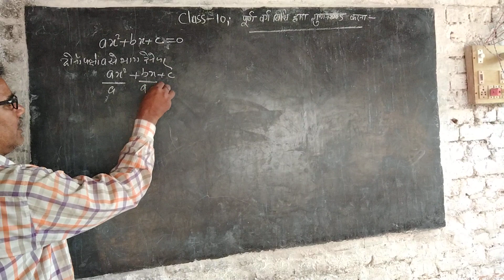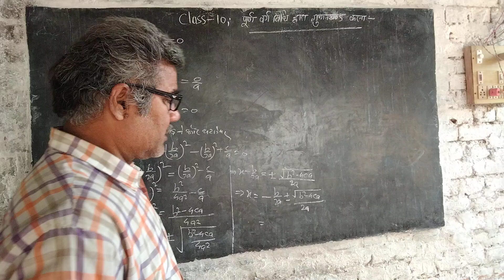class 10 to find roots by square factorisation method